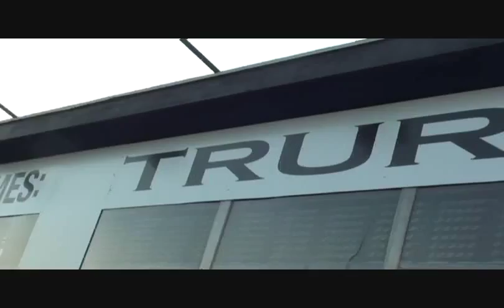New Breed Wrestling August 23rd 2011 Highlight Video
Please join my other youtube channels